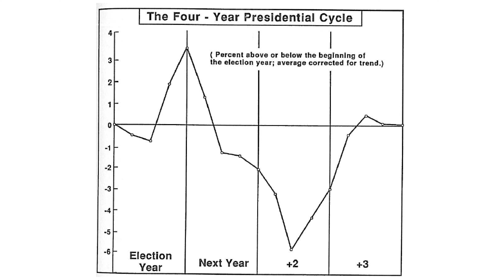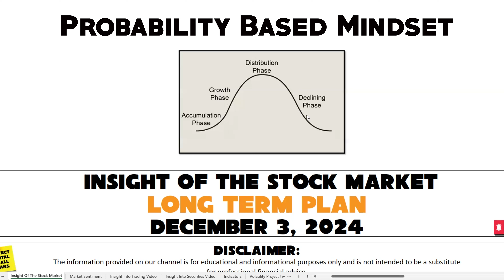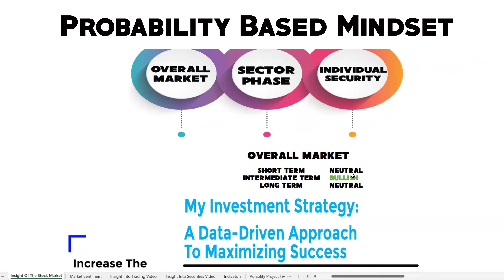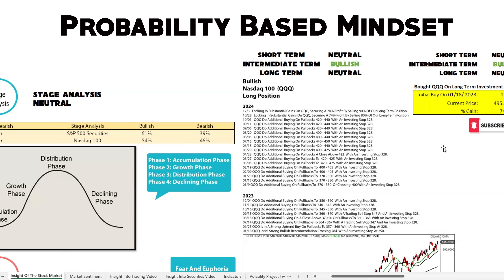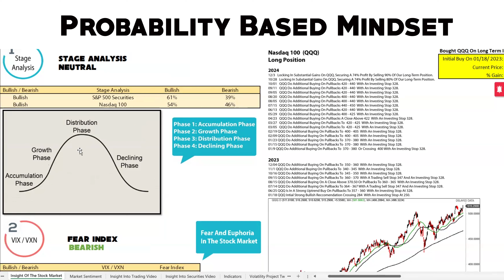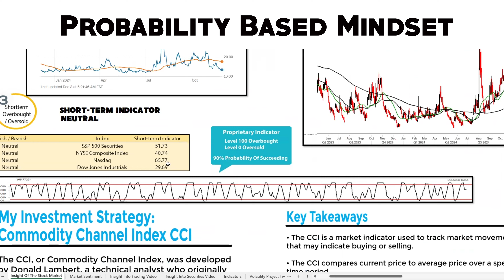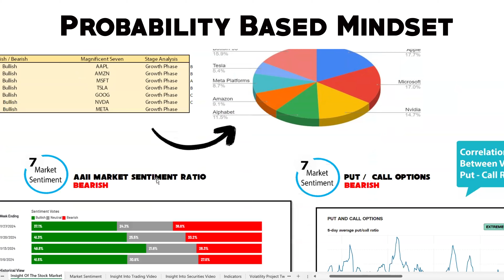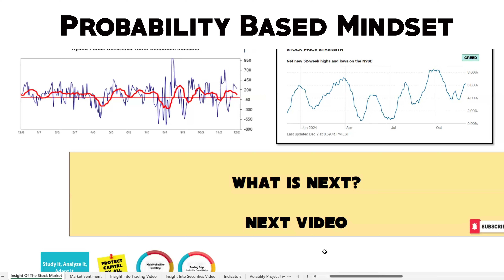Stock Selection Is The Key Focus In Today's Market | Insight Of The Stock Market Issue 12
Stock Selection Is The Key Focus In Today's Market
Insight Of The Stock Market Issue 12

In today’s market, stock selection is more crucial than ever. Join us in Insight Of The Stock Market Issue 12 as we explore the importance of identifying trending stocks to maximize profits and avoid market pitfalls. Learn how to focus on the right stocks using proven strategies and insights into market trends. Whether you’re a seasoned trader or a beginner, this video will help you sharpen your stock-picking skills.

How to select the best stocks in today’s market
Stock picking strategies for 2024
Importance of stock selection in market trading
Trading strategies for successful stock selection
High probability trading insights for stock investors
Best methods for identifying trending stocks
Stock selection tips for beginners and experts
How to choose stocks that outperform the market
Stock market analysis for long-term profitability
Proven strategies for stock picking success
Financial insights on stock market trends
Effective stock selection for 2024 investment success
Understanding market trends to improve stock selection
Top strategies to focus on stock selection
Stock selection tips for maximizing investment returns